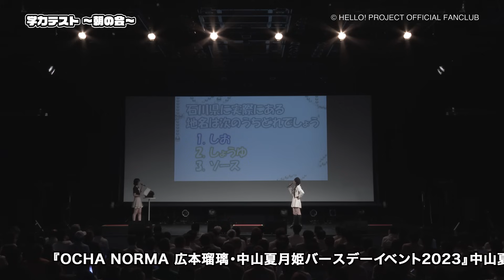DVD『OCHA NORMA 広本瑠璃・中山夏月姫バースデーイベント2023』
Hello! Project ファンクラブ会員限定通信販売商品。
受付締切日：2023年9月28日（木）23:59

【新規ご入会の場合】
9/7（水）までに一般・ジュニア会員へご入会された方は、会員証を9/21（水）頃に発送予定です。
会員証がお手元に届き次第、ファンクラブショップをご利用頂けます！（ファンクラブのメールサービスへの登録がお済みの方に限ります。）

広本瑠璃20歳の初めてのBDイベントを開催。MCとして西﨑美空も登場します。
『広本瑠璃なんでも質問コーナー』では、皆さんのお悩みをどんどん解決していきます！こだわりのライブコーナーも要チェック！

中山夏月姫18歳の初めてのBDイベントを開催。MCとして石栗奏美も登場します。
学校の制服をモチーフにした衣装で登場。『学力テスト ～朝の会～』では、学校にちなんで学力クイズに挑戦！ライブコーナーのこだわりの演出もお見逃しなく！